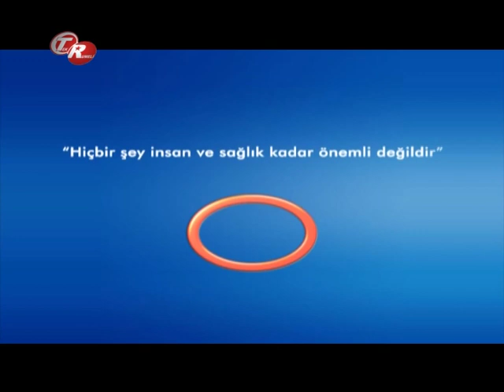Kalp Kapakçık Çökmesi Nedir? -- Kalp Ve Damar Cerrahisi Uzm.Doç.Dr.Ali Rıza Cenal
Kalp Ve Damar Cerrahisi Uzm.Doç.Dr.Ali Rıza Cenal - Kalp Kapakçık Çökmesi Nedir?